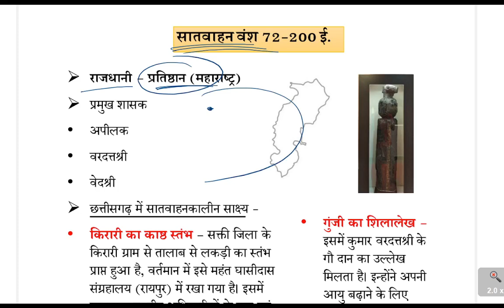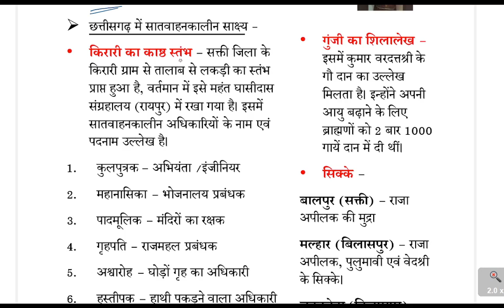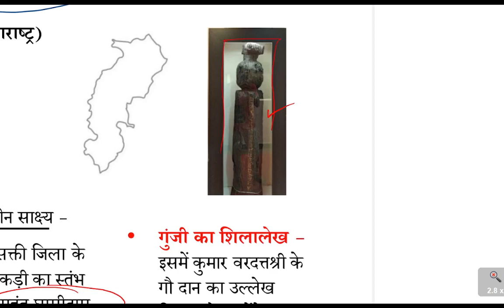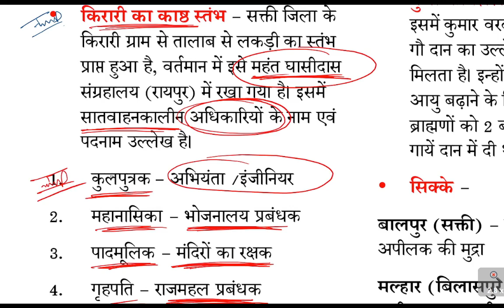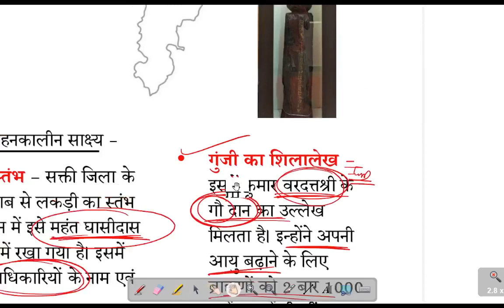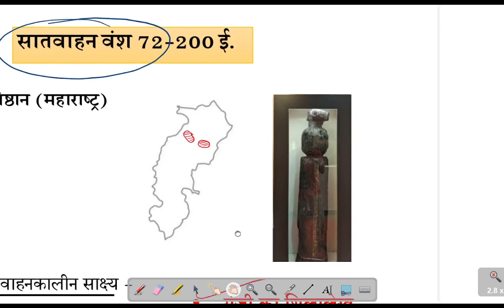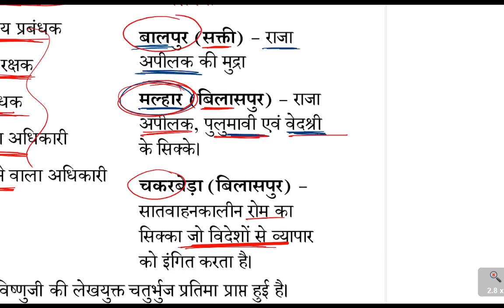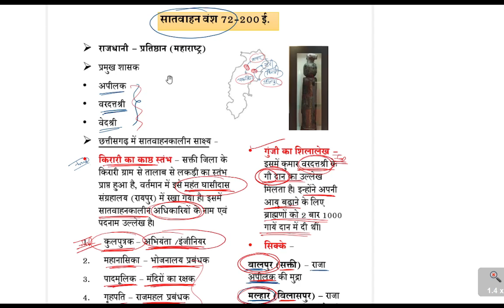(08) सातवाहन वंश/ छत्तीसगढ़ का इतिहास Satwahan Dynasty - CG History | CGPSC | Vyapam | hostel warden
CG History by chuneshwar